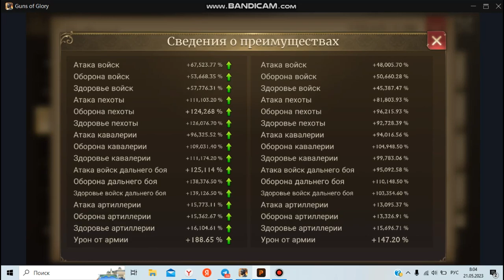UAC in Russian/ top game/ top battles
Если вам нравится видео вы можете выразить помощь в развитии канала